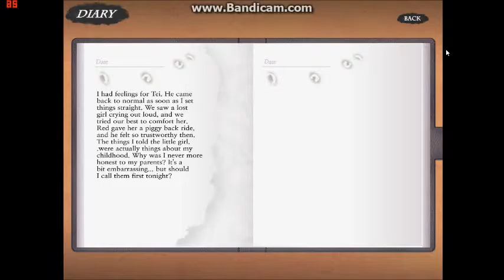Samuchan Lets Play Nameless Reds Route Pt 37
Nameless The One Thing You Must Recall
Reds Route

Its All Thanks To Cheritz And Crobidoll That This Was Possible